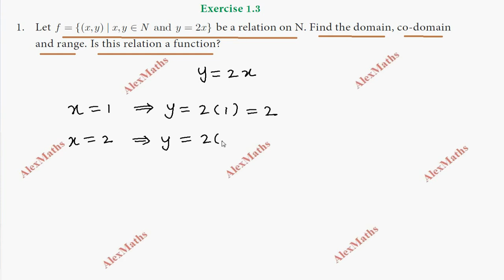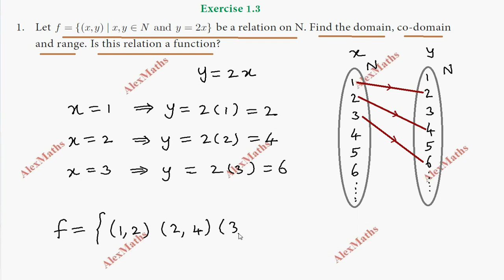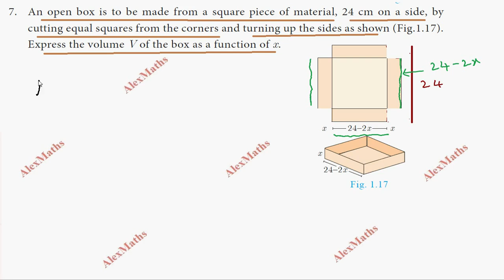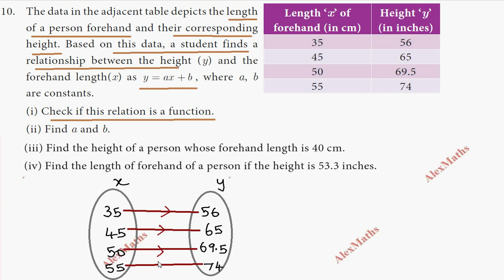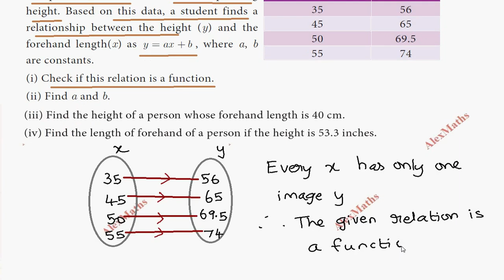TN 10th Maths Exercise 1.3 Full Sum 1-10 Relations and Functions TamilNadu Syllabus AlexMaths